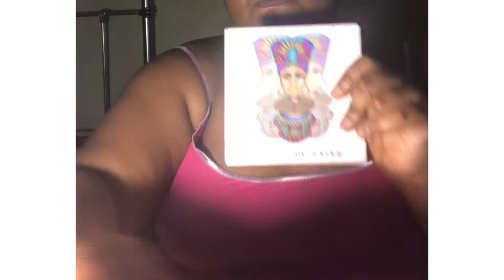EYESHADOWMAS DAY 8 (Fall crazy)